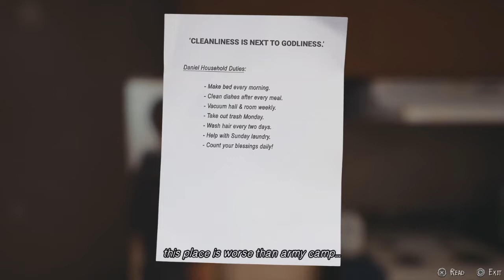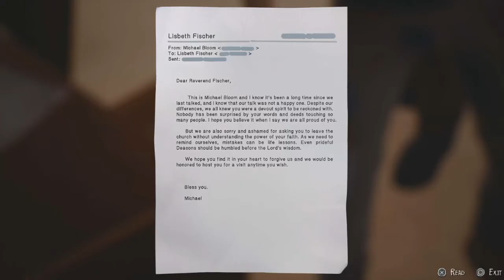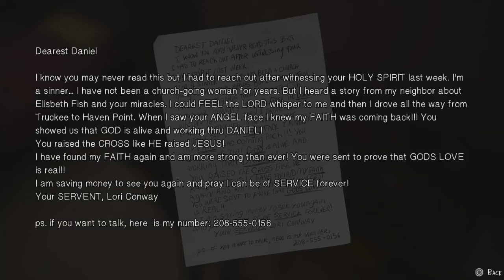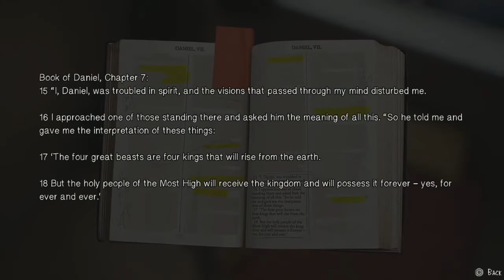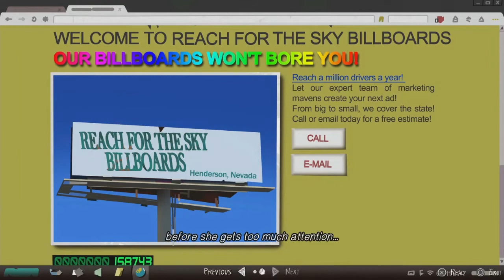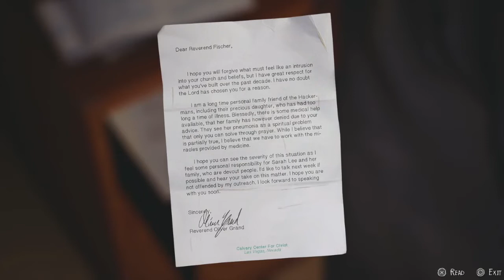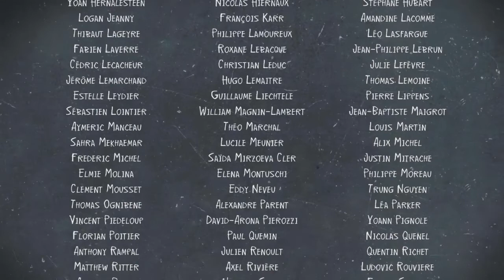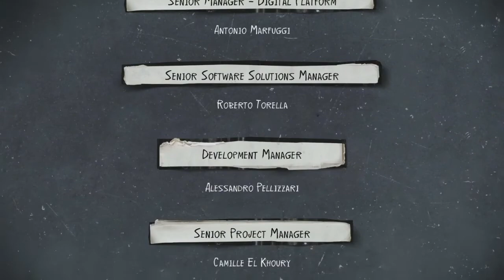(P3 FINAL) Let's Play - Life is Strange 2 - Ep4 Faith [BLIND] - Brotherly Love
Sean arranges a plan with the help of Karen and Jacob to save Daniel. But it will not come without risk and certainly won't be easy. How far are we willing to go to get Daniel back? Let's find out!

Thank you guys for watching and I'll see you for the final Episode soon!